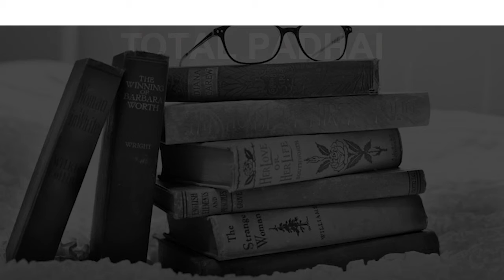Schools around Marble Palace, Jorasanko, Kolkata CBSE, Govt, Private | Total Padhai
Must Watch.. Best Schools around Marble Palace - CBSE, Govt, Private, International

Listed Schools:
Hare School
Maheswari Girls' School
Marwari Balika Vidyalaya
Md Jan Higher Secondary School
Seth Soorajmull Jalan Balika Vidyalaya
Shree Digambar Jain Vidyalaya
Shree Maheshwari Vidyalaya
Shree Vishudhanand Saraswati Vidyalay
Sri Chaitanya school
Tantia High School

This is not the listing of Top Schools around Marble Palace, it's the list of best Schools around Marble Palace as per the ratings given by our users.